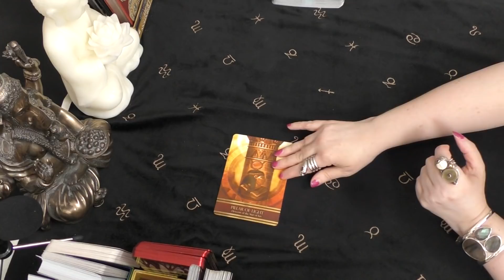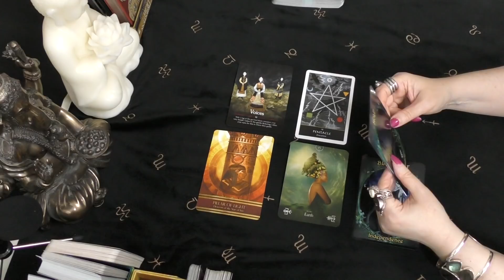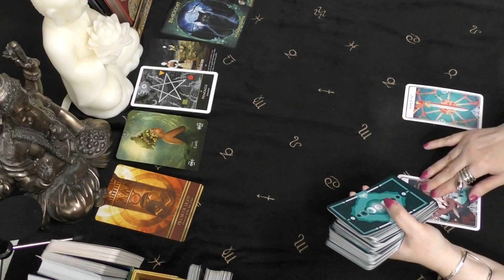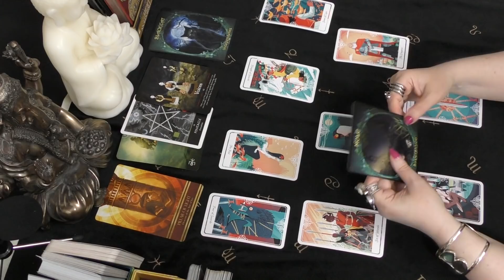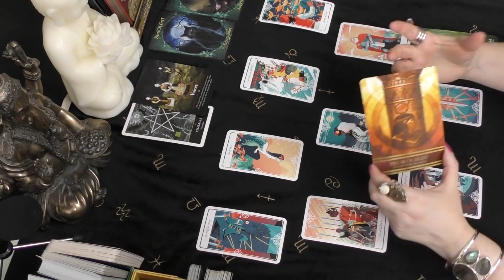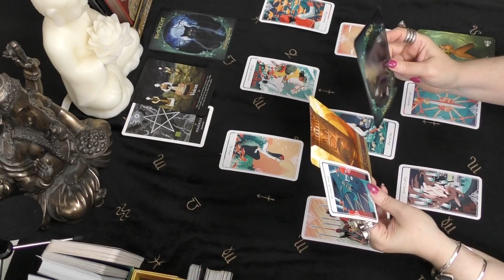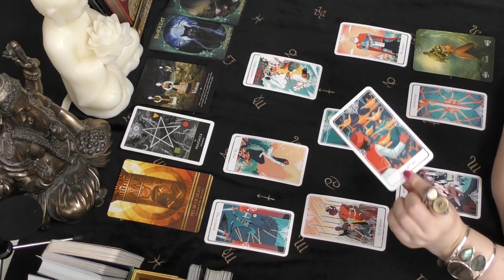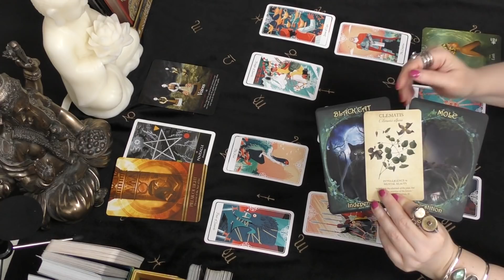Sagittarius KEEP THE VAMPIRES FROM YOUR DOOR June 2021 Tarot (not just love)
Witches Oracle - Sally Morningstar
Witches Familiars Oracle - Barbara Meiklejohn-Free, Flavia Kate Peters et.al.
Seasons of the Witch Oracle - L. Anderson and J. Diaz
Elemental Oracle - Stacey Demarco & K. Britschgi
Pure Magic Oracle - A. Engracia & J. Illes